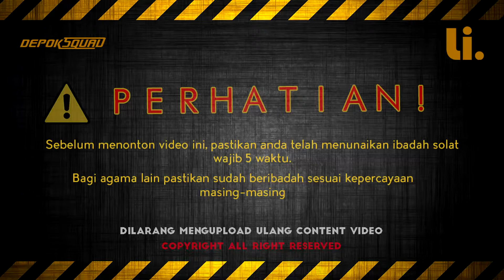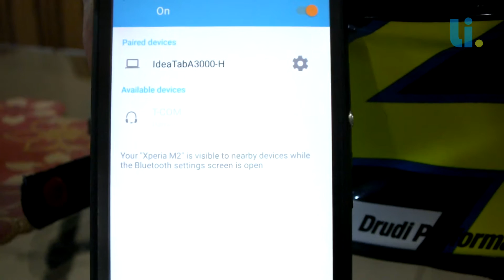Tutorial / Cara Pairing Intercom Freedconn T-COM VB dan Cara Pairing Ke Smartphone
Halo Semua! Pada episode ke 39 Saya ingin menunjukan cara menghubungkan / pairing antara intercom Freedconn T-COM VB ke sesama intercom Freedconn T-COM dan intercom Freedconn T-COM ke Smartphone .Mau tau langkah-langkahnya?

Semoga video gw bermanfaat dan kalian suka.

Randy Lio
Depok Squad
2018